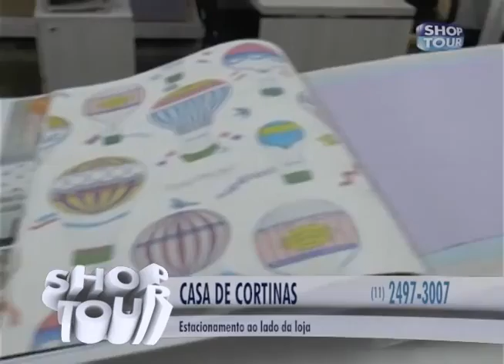CASA DE CORTINAS 157 1